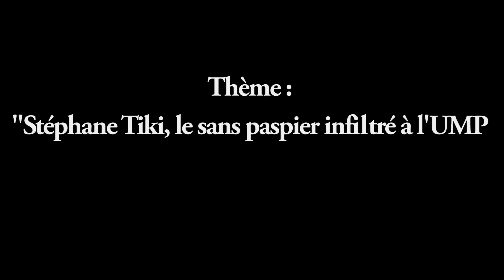BLAKA DÉCRYPE : Stéphane Tiki, le sans papier infiltré à l'UMP